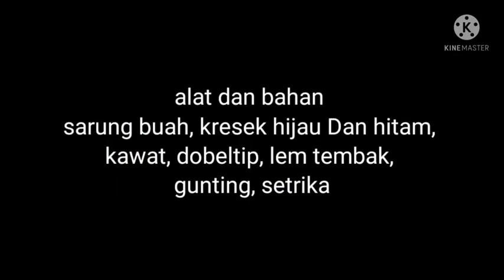Cara mudah membuat bunga hias cantik dari bahan sarung buah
asalammualaikum teman teman... Di video Kali ini aku Akan membagikan tutorial membuat bunga cantik dari sarung buah cara membuat nya simpel dan mudah Ayo kita simak tutorial nya dalam video ini ya.. Semoga Bermanfaat Terimakasih